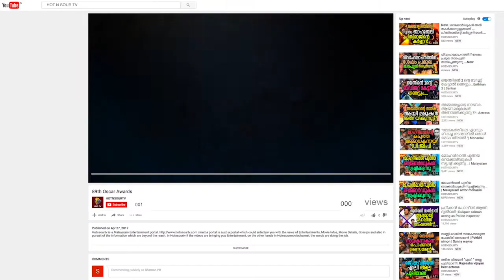നുണപരിശോധനക്ക് ഞാൻ റെഡി : DILEEP says ready for lie detector test